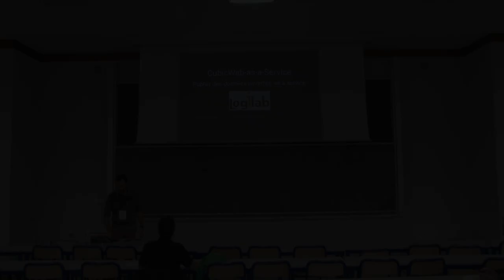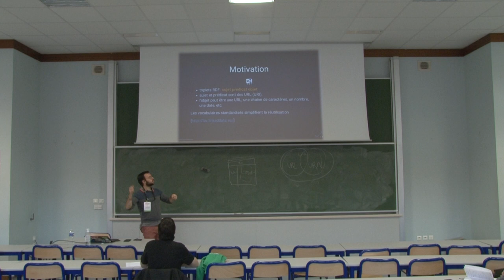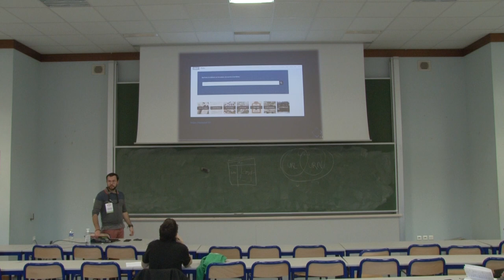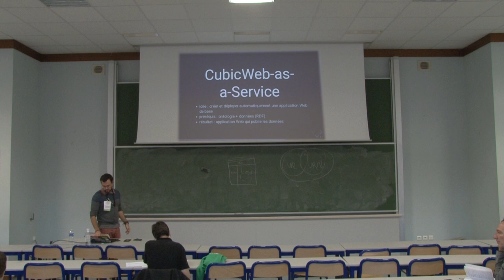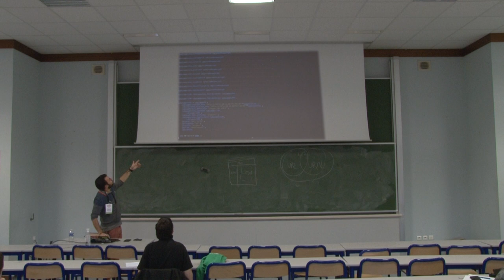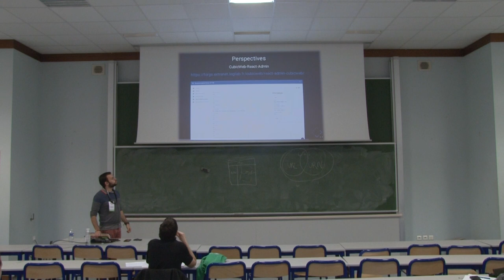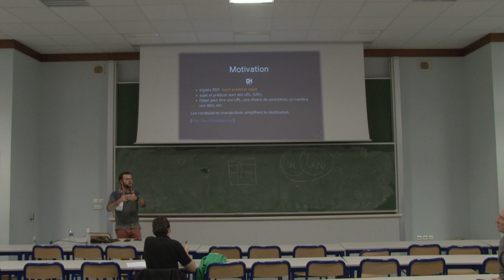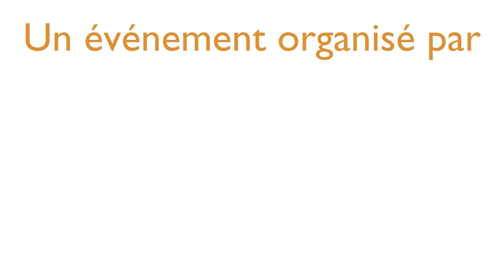CubicWeb-as-a-Service: Publier des données ouvertes ‘as a service’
Fabien Amarger

De nos jours, de plus en plus de données sont publiées en Open Data. Néanmoins, l'objectif n'est pas seulement de les rendre publique, mais aussi de faciliter leur exploration. Les technologies du Web Sémantique décrivent les données à travers des ontologies pour permettre de mieux les comprendre. D'un autre côté, l'apparition de Kubernetes a permis de faciliter grandement le déploiement d'application.

CubicWeb-as-a-Service propose de combiner ces deux technologies pour simplifier au maximum la publication de données ouvertes. CubicWeb est un cadriciel libre s'appuyant sur les technologies du Web Sémantique pour publier sur le Web des données liées. Des applications telles que et (développées avec CubicWeb) sont des exemples de cette approche. Néanmoins, elles ont été développées sur mesure, et donc représentent des budgets conséquents. Combiner CubicWeb avec Kubernetes permet de réduire les couts en automatisant le déploiement d'application CubicWeb, qui peuvent ensuite être adaptées aux différents besoins.

Imaginez une interface Web sur laquelle vous pouvez téléverser votre modèle de données dans un format standardisé et les données associées pour obtenir votre application instantanément. CubicWeb-as-a-Service est la solution pour publier aisément des données ouvertes et liées sur le Web.